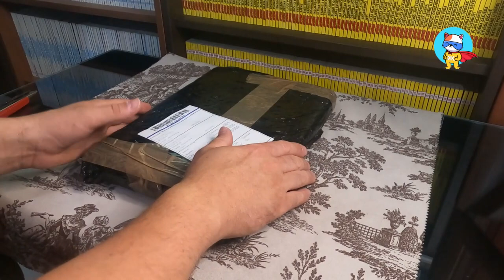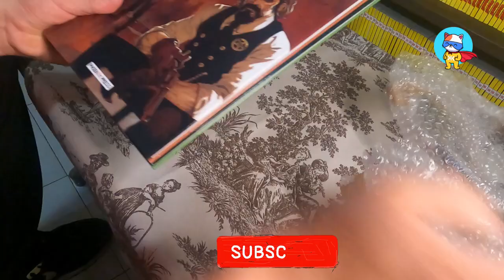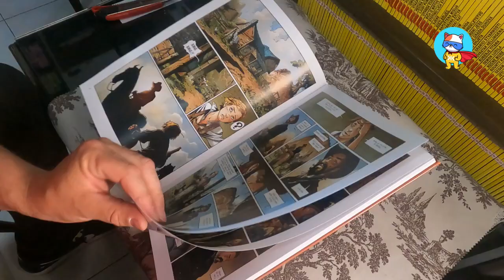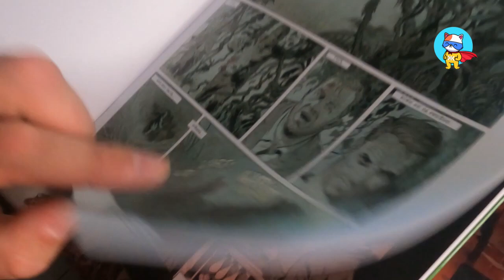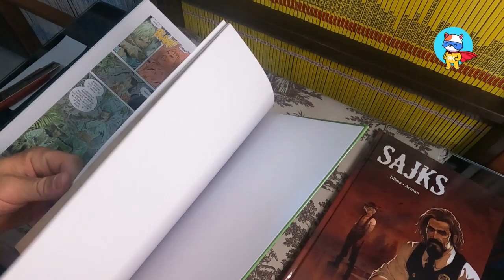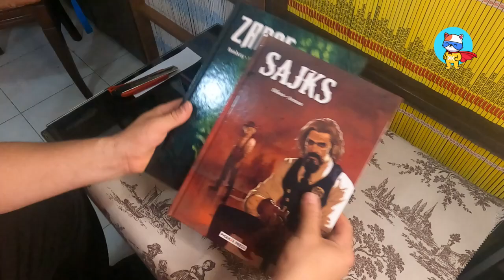⚡ Eksplozija noviteta od Phoenix pressa ❇ Dva sjajna albuma u novoj ediciji RONIN stripovi TOP 🔴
Danas malo ekskluzive,u pitanju su dva najnovija izdanja izdavačke kuće Phoenix press.Nova edicija je pred nama pa da im poželimo da potraje.Crtež predobara pa se nadamo da je i scenarijo takav.Uskoro više detalja o ovim albumima.

Ako imate neki predlog ili želju za nekom recenzijom stripa
 obavezno ostavite komentar
Za više informacija i saradnju kontaktirajte nas